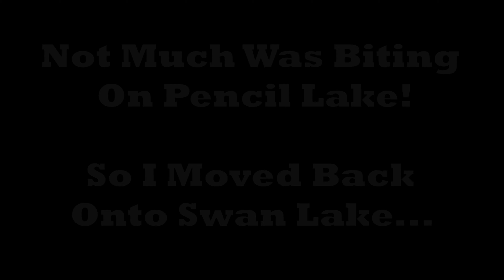The Best Way To Catch Carp!!!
Carp Fishing on the Surface at Peterstone Lakes!

Come join me and my family for some Carp Fishing fun down Peterstone Lakes in Newport! In this episode we chase the carp off the surface which is what i believe to be the best way to catch Carp!

With only having a couple hours spare, this episode goes to show how much fun you can still have catching Carp with limited time and simple tactics. Talking bait, rigs and other different tactics you really don't want to miss this one!

Camping Grill
My Reels
My Rods
Bed Chair (Standard)